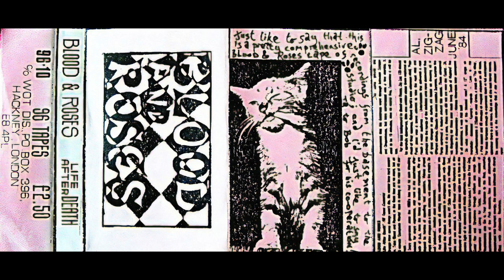Blood And Roses – Shm Yhshvh (Alternative Take 1982) - English Post Punk / Goth Rock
From the demo tape "Life After Death" (1983) which features rehearsals, live performances and demos from 81-83.

Blood And Roses is an English Post Punk / Goth Rock band from london. They released 2 Albums and 2 Singles before dispanding.

Lisa Kirby - Vocals
Richard Morgan - Drums
Jez James - Bass
Bob Short - Guitar
Ralph Jezzard - Bass